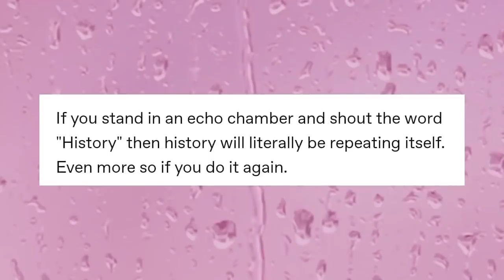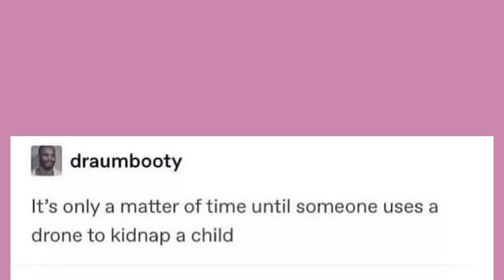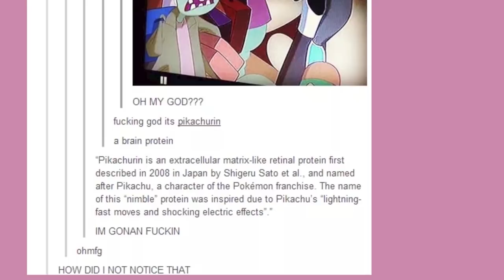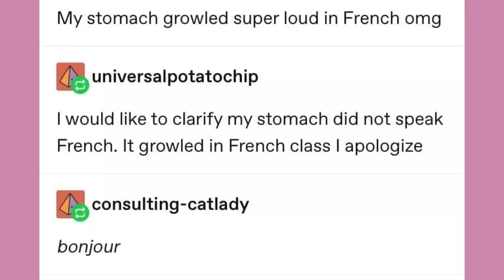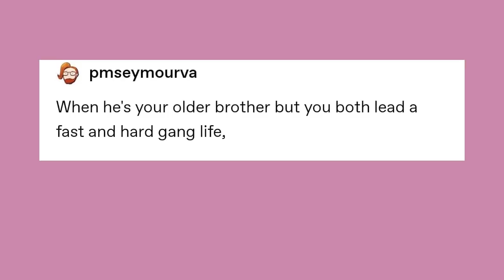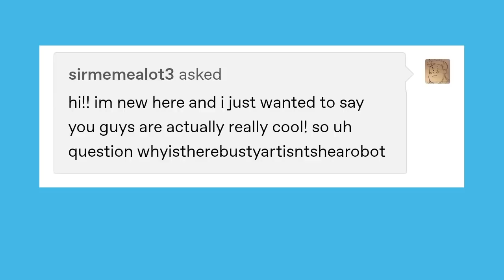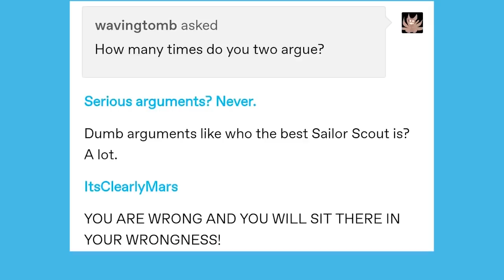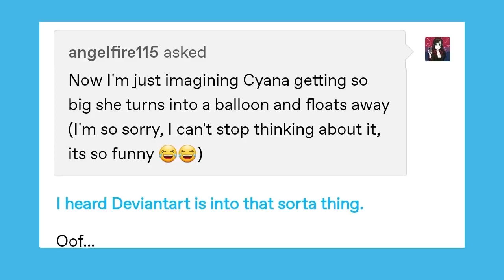It Came From Tumblr #49 (and other places) | Binge Compilation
Got Stuff You'd like to Send? Send it to:
P.M. Seymour